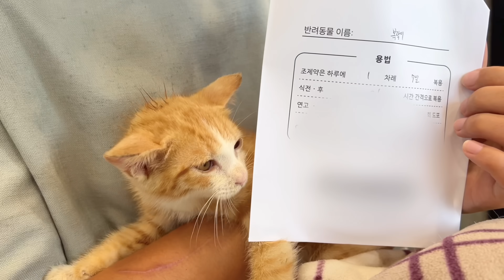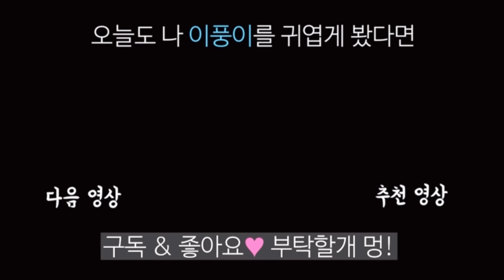￼걱정했던 새끼 고양이가 집에 왔을 때 진돗개 반응 (강아지)